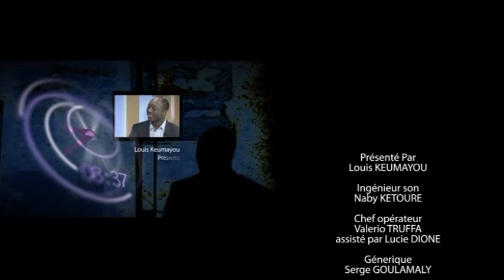IBRAHIM DIALLO LAMPY, invité de L'ENTRETIEN DU JOUR MERCREDI 28 DÉCEMBRE 2011